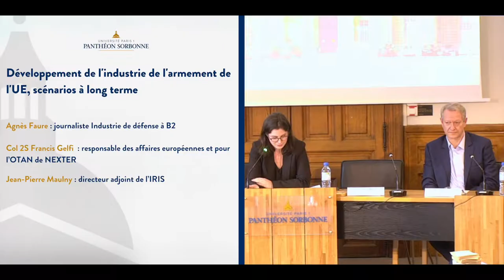Les Entretiens de la Défense Partie 4 : Développement de l'industrie de l'armement de l'UE